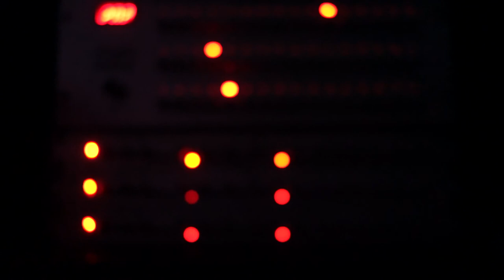Trilobite III - Doepfer MAQ 16/3 + MS-404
Patch 7784 A250

MAQ 16/3, MS-404 (3x)
+ Mix: A-138b, A-180